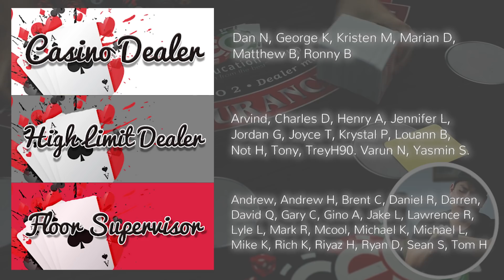212 Blackjack System - Easiest System Ever?? Systems Review